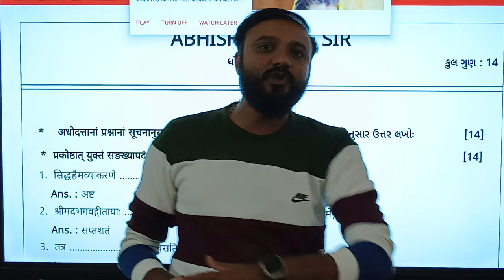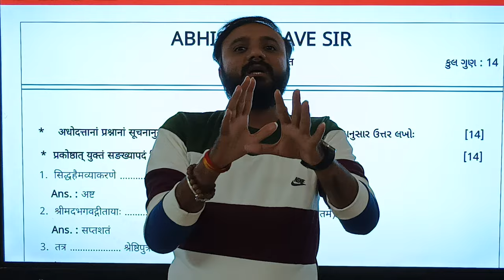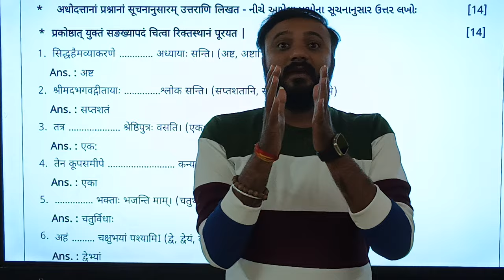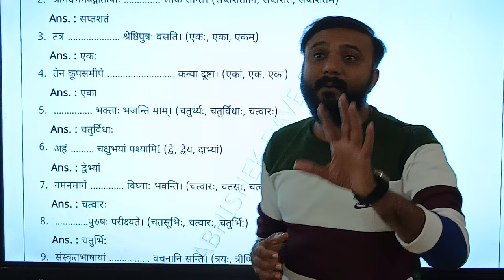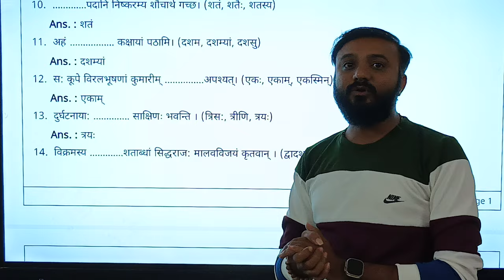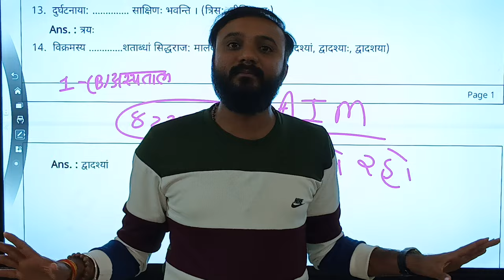std 10 sanskrit | sankhya pad | સંખ્યા પદ | with pdf |હવે આટલું તો કરજો હો | by Abhishek dave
જો તમે ધોરણ 10 માં અભ્યાસ કરતા હોવ તો આં વીડિયો તમને ખુબ સારા માર્ક્સ અને બીજા કરતા ઓછી મહેનત માં સારા માર્ક્સ અપાવશે.

મારી સાથે whats UP માં જોડાવવા માટે નંબર પર મેસેજ કરવો .

૧ થી ૨૦ પાઠ ના તમામ વિડીયો નીચેની લિક  પરથી જોવો .

 • std 10 full coures free free free

વ્યાકરણ ના તમામ વિડીયો નીચેની લિંક પરથી જોવો .

 • Sanskrit grammar

પરીક્ષા માટેનું IMP નો વિડીયો નીચેની લિંક પરથી જોવો .

 • ચક્રવ્યૂહ 2023 I M P STD 10